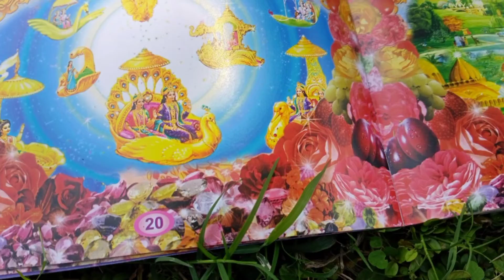भारत में गुरु पूर्णिमा के महत्व के बारे में जाने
गुरु पूर्णिमा को व्यास पूर्णिमा के नाम से भी जाना जाता है। इस दिन पहले गुरु का दर्जा प्राप्त महर्षि वेदव्यास का जन्म हुआ था। इस विशेष पूर्णिमा तिथि पर गुरु की पूजा-आराधना की जाती है। गुरु के माध्यम से ही हम ज्ञान को प्राप्त करते हैं।